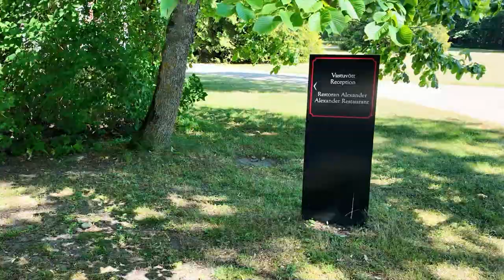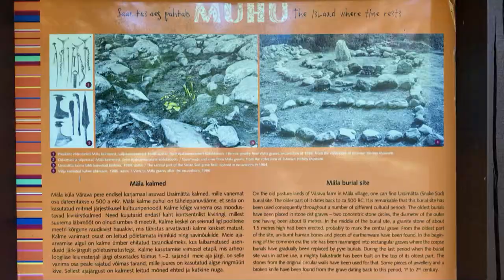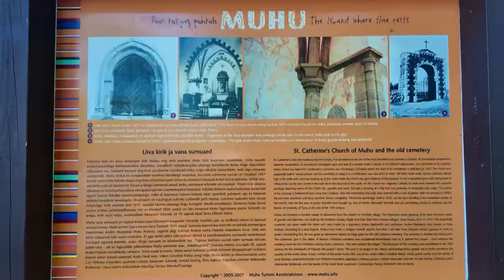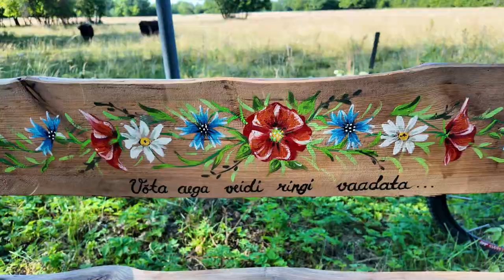Teil 12 WoMo-Tour um die Ostsee: Von Riga nach Muhu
273 km Strecke mit dem Wohnmobil, davon 7 km mit der Fähre. Der kleine Hafen von Lounaranna Sadam hat wohl zu jeder Zeit mehr Gäste als Einwohner, dafür jede Menge Natur - ein Vogelparadies. Robben gibt es schon lange nicht mehr zu sehen: bei zu vielen Booten und Menschen leider zu wenig große Steine als sonnige Liegeplätze für diese Fischjäger.